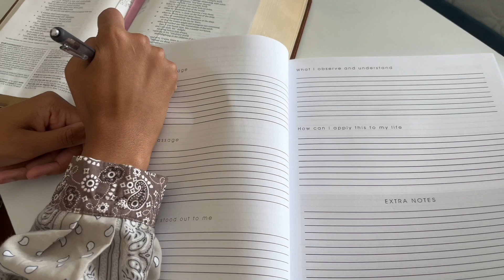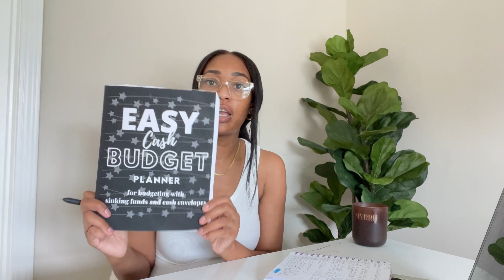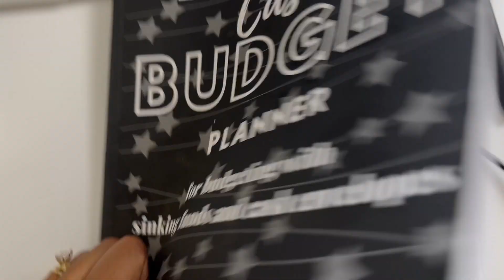SEPTEMBER RESET ROUTINE | Goal setting with God, monthly set & tips that will help you stay on track